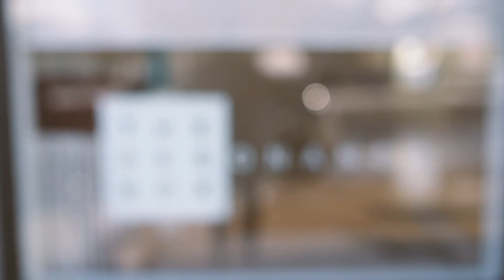Speaker Boxes for Theresbox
This was a fun project we did collaborating with Theresbox (The Resonance Box).